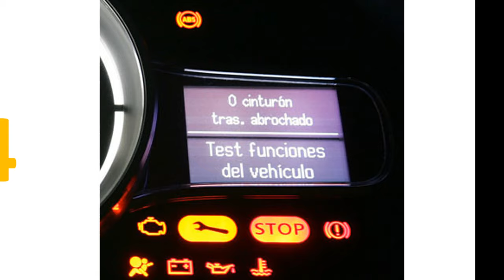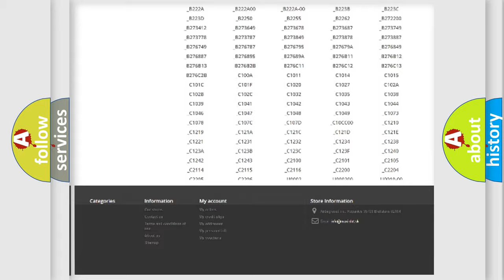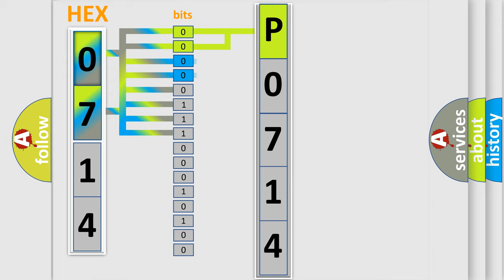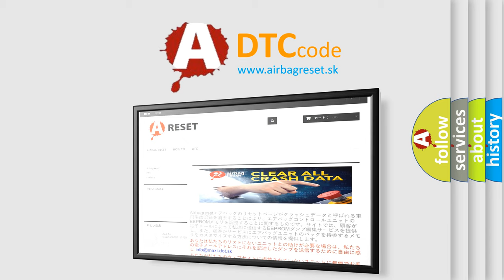DTC Dodge P0714 Short Explanation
Contents:
0:21 Basic DTC analysis according to OBD2 protocol standard.
1:48 Insight into programming
2:58 A diagnostically understandable description of the Diagnostic Trouble Code
3:05 Basic error definition

Make:
Dodge
Code:
P0714
Definition:
Passenger Seat Back Blower Speed Short to Ground
Cause:
If the passenger seat backrest blower speed circuit is shorted to voltage,the SCME shuts down the passenger seat system and sets this DTC .